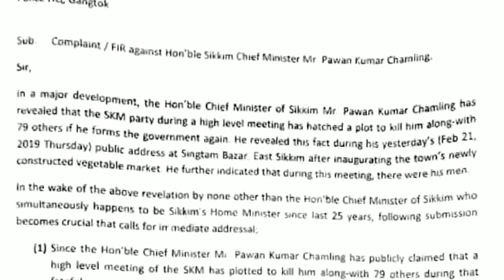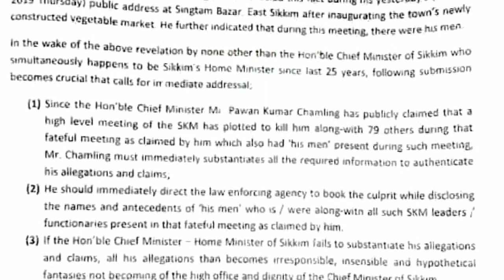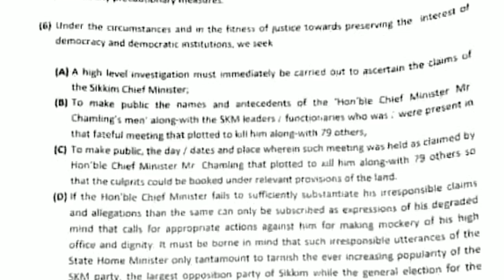SKM filed FIR against CM 79 hit list accusation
Sikkim Krantikari Morcha today demanded emergency to be declared in Sikkim as CM is under threat